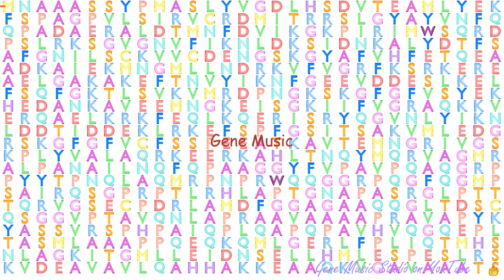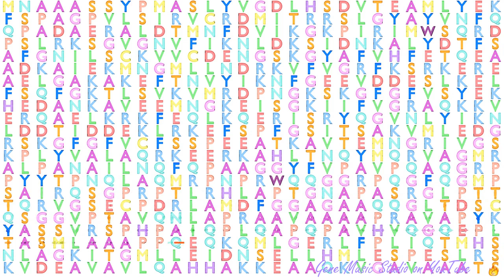Gene Music using Protein Sequence of PABPC4 "POLY(A) BINDING PROTEIN, CYTOPLASMIC 4 (INDUCIBLE FORM"